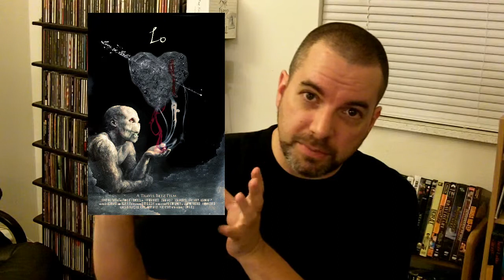Lo (2009) Review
A review of the 2009 horror comedy, Lo, starring Jeremiah Birkett, Sarah Lassez, and Ward Roberts. Part of my Halloween 2010 series of horror reviews.